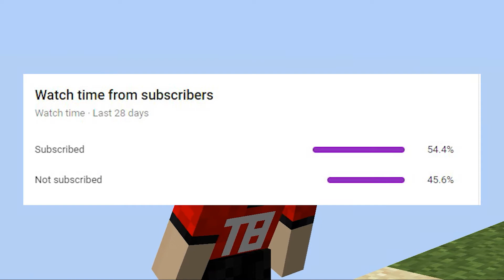Minecraft Bangla 2D, Try To Survive Day 1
Minecraft But 2D, This Video I Play In One Block Wide World.

If this video gets 1+ likes well do Day 2!

We decided to call this survival series Minecraft 2D.

This video is Minecraft but, 1.16 challenge that we have decided to try. I try to surviving the game, but its Minecraft challenge . I love doing these challenges, minecraft in bangla

Minecraft, challenge But Speedrunner VS Hunters / assassin or beating Minecraft like that, But I Trying To Survive In Minecraft, But it's One Block, Wide